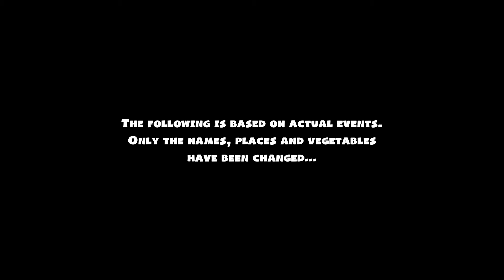Exploring Game Pass - Part 130 - Overcooked! 2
Today we embark on a journey through the many games of Xbox Game Pass. Today we check out Overcooked! 2 Available for PC and Xbox.